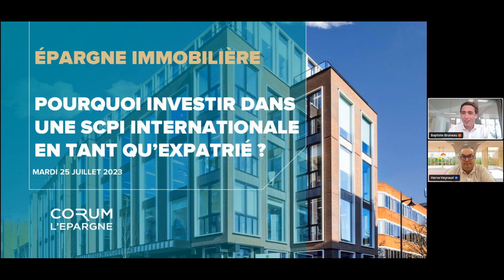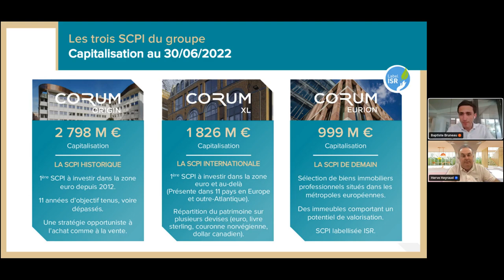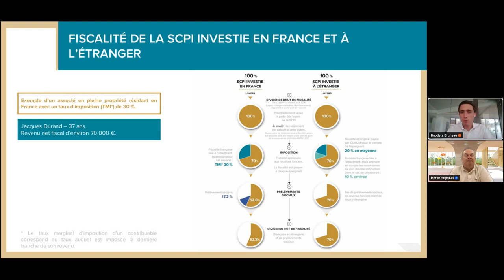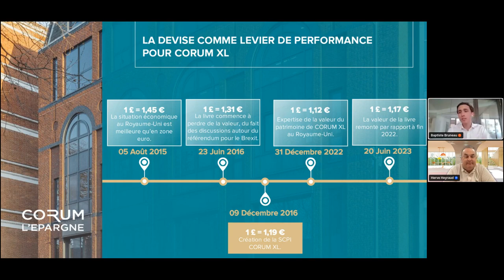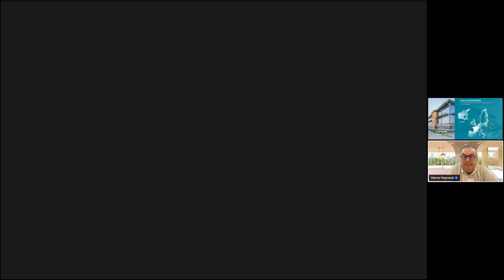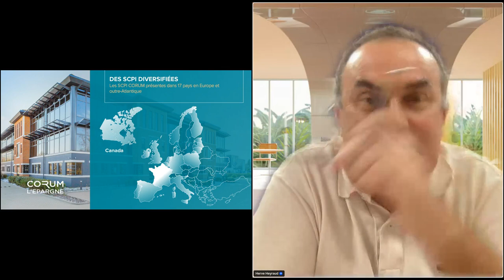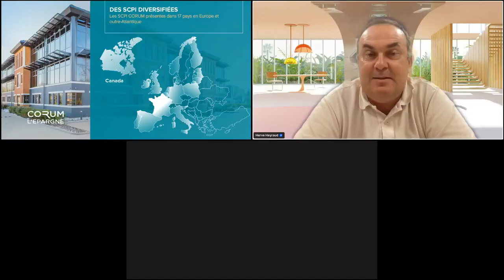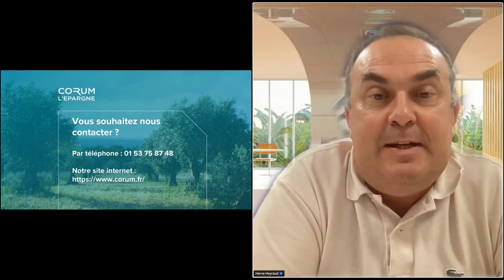Pourquoi investir dans une SCPI internationale en tant qu'expatrié ? - Replay WEBINAR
Vous êtes à la recherche d’un placement fiable, sécurisé et facile d’accès depuis l’étranger ? L’investissement en SCPI (Société Civile de Placement Immobilier), aussi connu sous le nom de « Pierre-Papier » est un placement de choix, clé en main, qui vous permet d’investir en toute simplicité, sans aucune contrainte de gestion en contrepartie de frais.